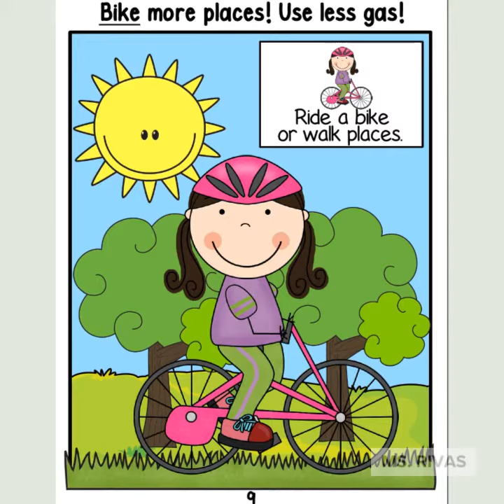Earth day video